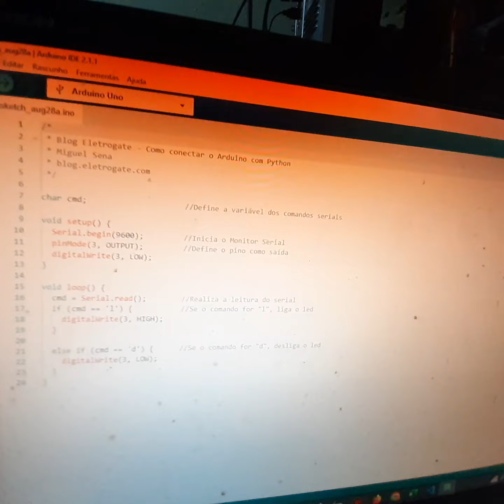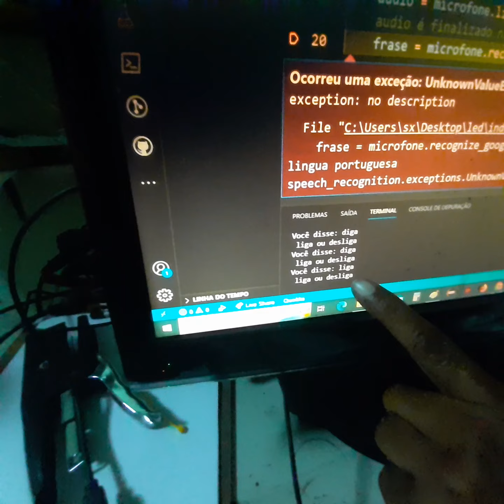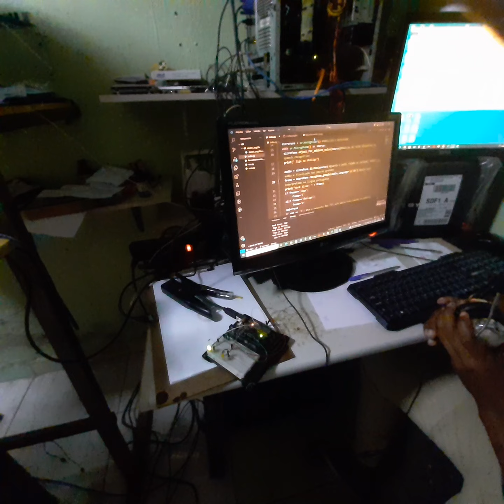Ligando um led com python&arduino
import serial Importa a biblioteca
import speech_recognition as sr
while True: Loop para a conexão com o Arduino
try: Tenta se conectar, se conseguir, o loop se encerra
        arduino = serial.Serial('COM5', 9600)
        print('Arduino conectado')
        break

    except:
        pass

while True: Loop principal
microfone = sr.Recognizer Habilita o microfone
   with sr.Microphone() as source:
microfone.adjust_for_ambient_noise(source)Reducao de ruido disponivel na speech_recognition
    print(" liga ou desliga")

audio = microfone.listen(source) guarda o audio falado na variavel 'audio', o audio é finalizado nas pausas grandes
frase = microfone.recognize_google(audio,language='pt-BR') audio sera interpretado na lingua portuguesa
    print("Você disse: " + frase)
    if frase=='liga':
         frase='l'
    elif frase=='desliga':
         frase='d'
    cmd=frase
if cmd == 'l': Se a resposta for "l", ele envia este comando ao Arduino
        arduino.write('l'.encode())

elif cmd == 'd': Senão, envia o "d"
        arduino.write('d'.encode())

arduino.flush Limpa a comunicação
ARDUINO

char cmd;                     //Define a variável dos comandos seriais

void setup() {
  Serial.begin(9600);         //Inicia o Monitor Serial
  pinMode(3, OUTPUT);         //Define o pino como saída
  digitalWrite(3, LOW);

void loop() {
  cmd = Serial.read();        //Realiza a leitura do serial
  if (cmd == 'l') {           //Se o comando for "l", liga o led
    digitalWrite(3, HIGH);

  else if (cmd == 'd') {      //Se o comando for "d", desliga o led
    digitalWrite(3, LOW);